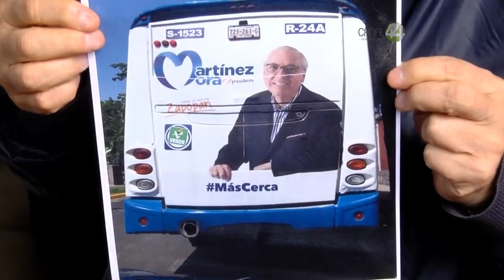Señal Informativa: Presenta queja por censura Martínez Mora, candidato del PAN por Zapopan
Presenta el candidato a la alcaldía de Zapopan por el PAN, Guillermo Martínez Mora, una queja ante el IEPC, por el supuesto robo de un espectacular. Acusa al Partido Verde Ecologista y al Gobierno municipal de Zapopan.